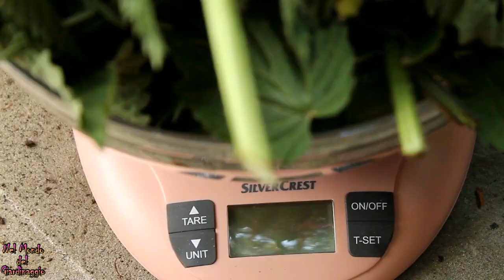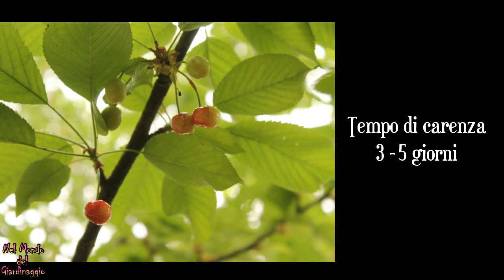ORTICA - MACERATO ed ESTRATTO: preparazione, evoluzione, utilizzo, conservazione - RICETTA ORIGINALE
La guida completa sul macerato e sull'estratto d'ortica.
L'estratto (pochi giorni di macerazione) è un ottimo repellente/antiparassitario/insetticida come anche il macerato in fermentazione (circa 4 giorni), mentre come concime per le piante per apportare specialmente azoto è ottimo il macerato maturo (10-20 giorni o poco più). Il tutto per un giardino Biologico e dove è necessario arrivare alla consapevolezza che "LE ERBACCE NON ESISTONO"!

Tantissimi utilizzi - una sola pianta -  un'unica preparazione - per ottenere questi diversi prodotti biodegradabili e naturali ottimi in orto, frutteto, giardino e anche per le piante d'appartamento, oltre ad essere ottimo nel compost come attivatore.

Nel video: tutto ciò che serve per prepararlo, tantissimi consigli essenziali per non sbagliare, consigli sull'utilizzo, sulla conservazione e tantissimi accorgimenti (su che piante non utilizzarlo, rischi per animali e piante).

Dove posizionare il macerato: il sole è l'ideale per accelerare il processo, ma si creerebbe molto odore.
Si può anche scegliere un luogo di mezz'ombra, impiegherà più tempo ma l'odore si potrebbe sentire di meno.
L'importante è che ci sia caldo.

La farina di alghe, di roccia o l'estratto di fiori di valeriana sono da utilizzare nel caso il cattivo odore prodotto possa creare problemi al vicinato ecc.. ma io ad esempio non li utilizzo.

Il macerato è ricco di microrganismi e batteri in azione continua, l'aceto va a rallentarli, rallentando la fermentazione, ma i microrganismi rimangono vivi, questo permette la conservazione a lungo tempo. Ma come ho detto nel video meglio utilizzarlo entro l'anno di preparazione, meglio ancora se appena preparato, avrà il massimo delle qualità che nel tempo andrà a perdere.

🌼TROVARE E RACCOGLIERE LA PIANTA 0:22

🌼PREPARAZIONE
1 ortica : 10 acqua
1 kg ortica : 10l acqua

🌼ESTRATTO URTICANTE 5:25

🌼MACERATO IN FERMENTAZIONE 8:27
1 macerato : 50 acqua
100ml ortica : 5000ml acqua
1ml ortica : 50ml acqua

Con equiseto
1 ortica + 1,5 equiseto
2 ortica/equiseto : 10 acqua
200 ml in 1000ml acqua

🌼MACERATO PRONTO - FERMENTATO 10:04
1 macerato : 10 acqua
100ml ortica : 1000ml acqua

1 macerato : 20 acqua
100ml ortica : 2000ml acqua

1 macerato : 25 acqua
100ml ortica : 2500ml acqua

🌼 CONSIGLI DI UTILIZZO 15:40
piante si, piante no

🌼CONSERVAZIONE 16:32
40 ml aceto per 1 litro di macerato

🌼MACERATO AVANZATO 17:51
che farne? lo butto o lo uso?

🌼AVVERTENZE PER GLI ANIMALI 18:19
consigli di utilizzo in fioritura per gli insetti vulnerabili

In questo video ho messo poca musica per lasciare i suoni della natura e della preparazione del macerato e l'utilizzo.

Se ti è piaciuto questo video e lo hai trovato utile per il tuo giardino, ti consiglio assolutamente di vedere anche come fare il MACERATO DI CONSOLIDA ➡️

I miei consigli per l'orto e la preparazione dei macerati
🌿Fusto 30litri
🌿Fusto di plastica riciclata 120litri
🌿Fusto 220litri

🌿Cisterna serbatoio per l'acqua 1000 litri o o
🌿Barile per la raccolta dell'acqua piovana (50/120/240 litri)